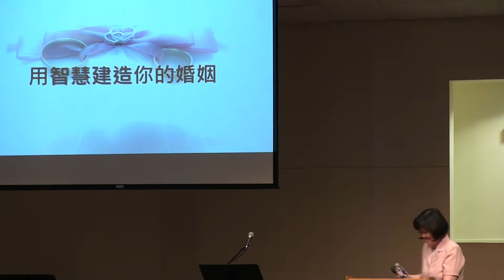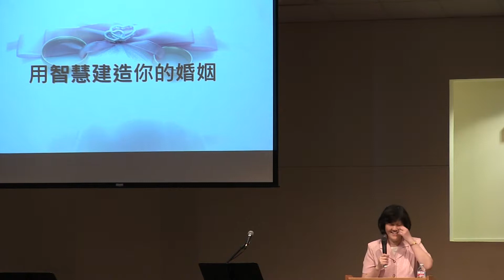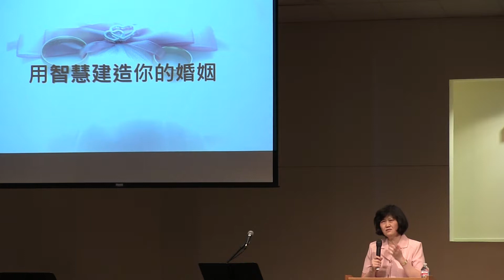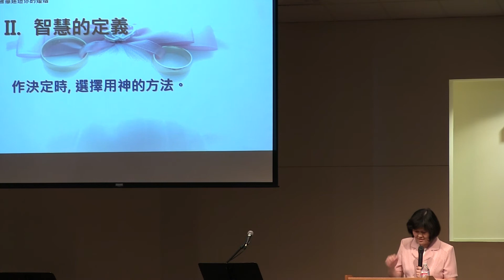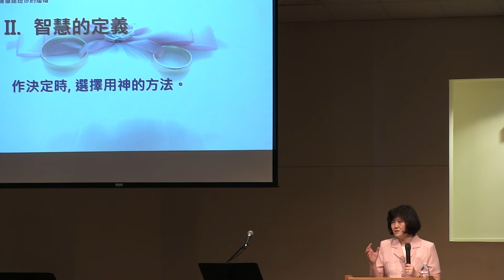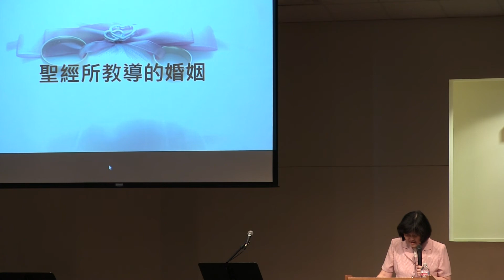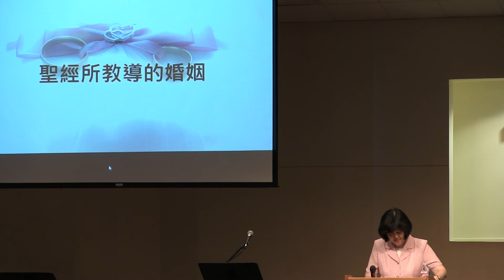[2017-09-15] 以智慧建造你的婚姻- 常荊行燕師母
Chinese Event on Friday, September 15, 2017
以智慧建造你的婚姻
常荊行燕師母